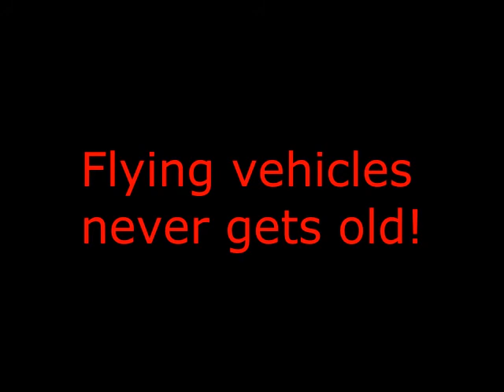Battlefield 3 Shenanigans #6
I made shenanigans a little bit different this time, I got Sony Vegas 12 to edit with now so I can make better content.